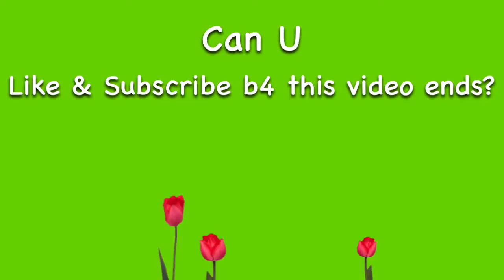CAN YOU LIKE AND SUBSCRIBE IN 17 SECONDS?